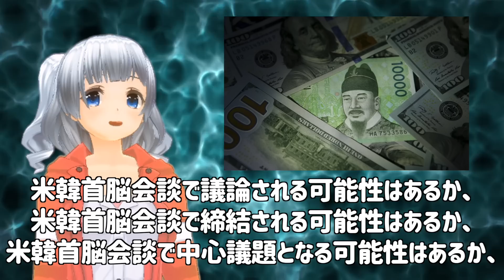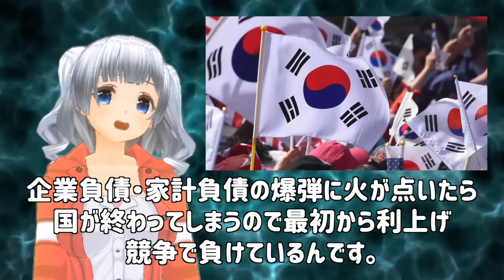K国「助けてください！」米韓首脳会談で通貨スワップを議論！ウォン暴落で再びスワップの大合唱・・・